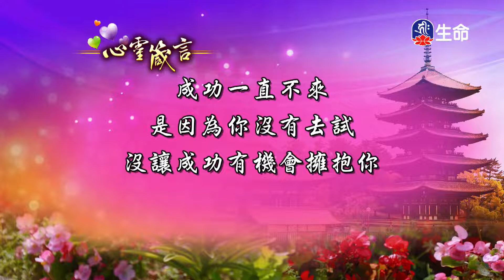華嚴三講之一-如風游虛空行世無障礙(2)慈誠羅珠堪布_般若講座_(lifetv_20220908_21：00)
般若講座_華嚴三講之一-如風游虛空行世無障礙(2)慈誠羅珠堪布。